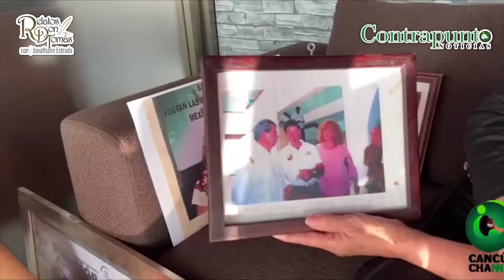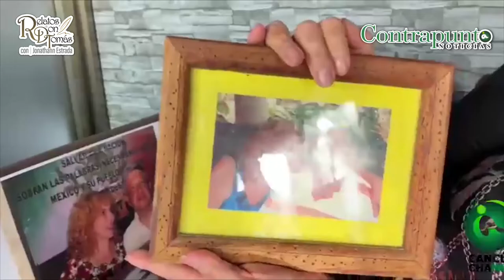“RELATOS DE DON TOMAS CON JONATHANN ESTRADA”, (Episodio XXV)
Tema: Luz María Beristain Navarrete